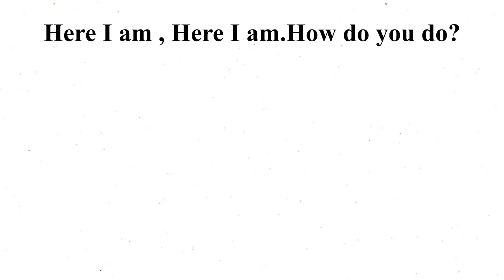Finger Family Nursery Rhyme & Song for Kids